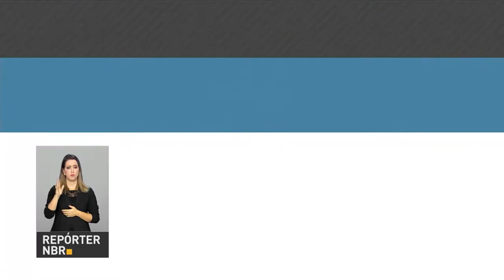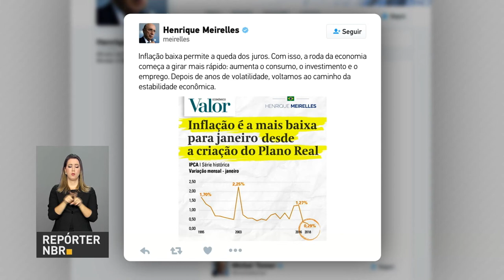BOLETIM REPÓRTER NBR 15h - 9 de fevereiro de 2018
REPÓRTER NBR 15h - 09.02.18: Petrobras anuncia redução do preço da gasolina nas refinarias em 3%. Veja também: no programa Por Dentro do Governo, o assessor especial da Casa Civil, Bruno Bianco, e o secretário de previdência do Ministério da Fazenda, Marcelo Caetano, falam sobre os objetivos da Reforma da Previdência; e, comércio varejista acumula alta de 2% em 2017, após dois anos de queda.